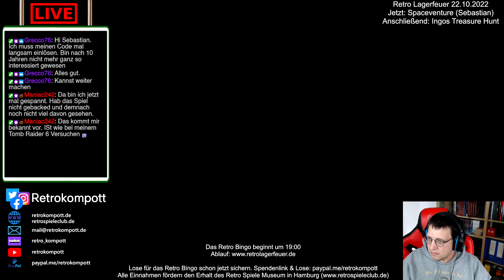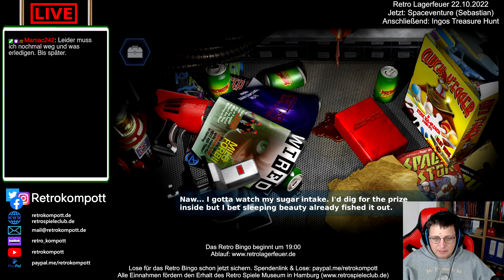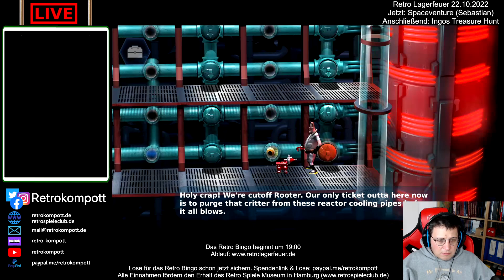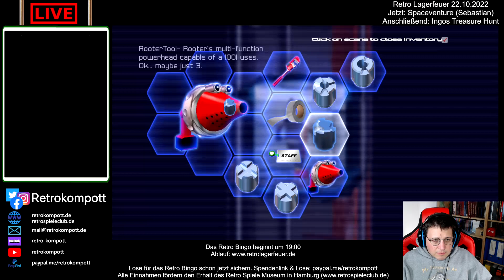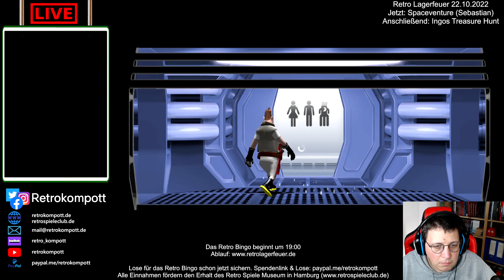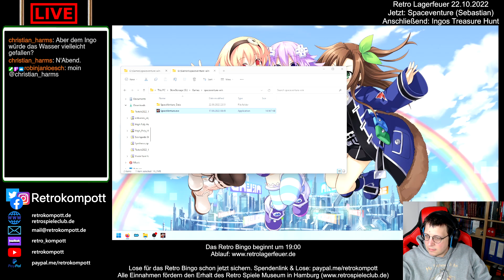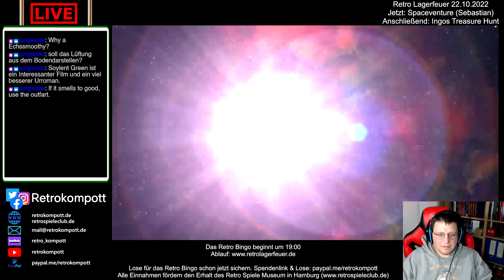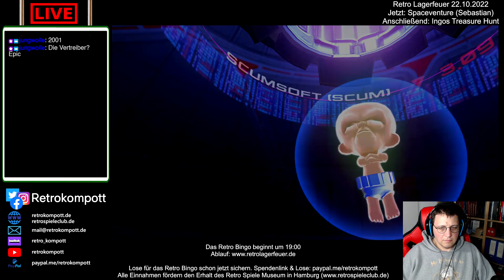Spaceventure - Retro Lagerfeuer - Dungeon Spezial (RLF 22.10.2022 2/6)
Spaceventure - Retro Lagerfeuer - Dungeon Spezial (RLF 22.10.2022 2/6) -- Watch live

Für alle, die nicht dabei sein konnten hier, die Panels des Retro Lagerfeuers vom 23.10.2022. Über 800 Leute haben auf Twitch mitgeholfen, das Retro Spiele Museum in Hamburg zu sichern
und freuen sich jetzt über Zuwachs ihrer BigBox Sammlung